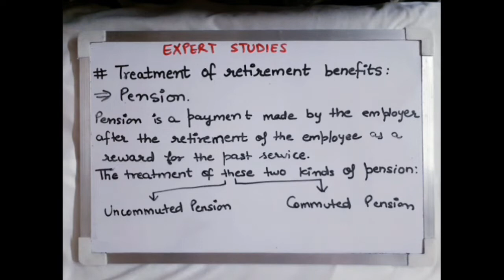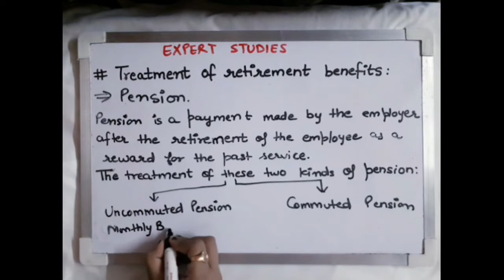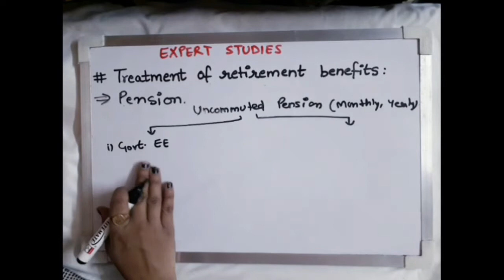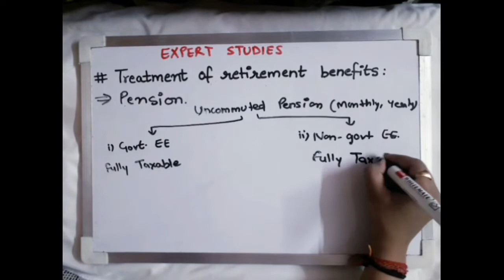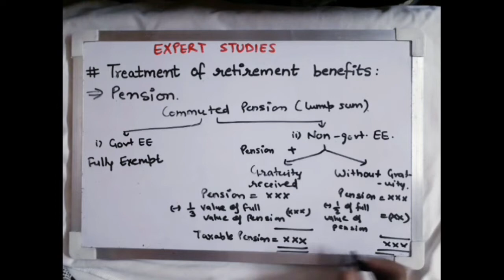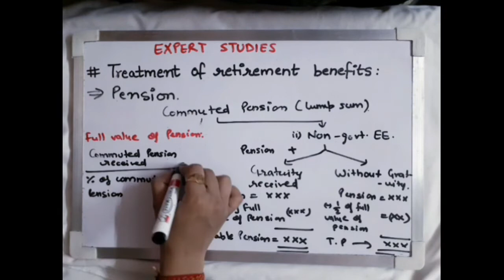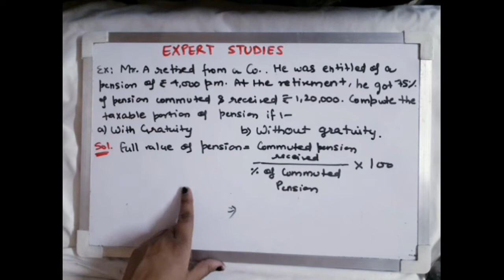How to calculate pension through easy way | INCOME TAX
In this video, I am telling you about pension, there types and calculate it through  an easy way.